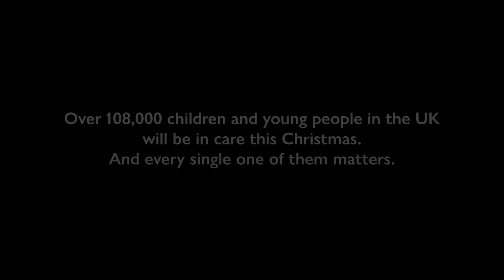The Story behind John Lewis Christmas 2022: The Beginner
This Christmas it’s about what we do that matters most. That’s why we used our advert this Christmas to highlight an issue close to hearts, so that together, we can be a force for positive change for a generation of young people growing up in care or who have experienced being in care. We want every young person to feel valued and seen and have the same opportunity for a happier Christmas and a happier future. Find out more about what we’re doing and how you can help too though our